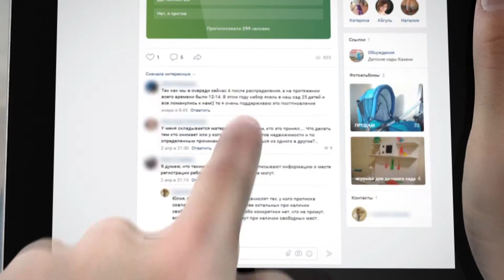Дети с казанской пропиской получат приоритет в приёме в детский сад